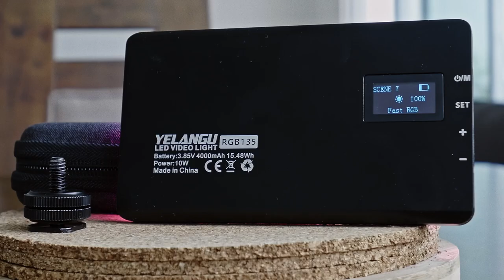YELANGU RGB135 Light & L4X AUTODOLLY | 2 items que te facilitan crear contenido.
Seguimos en los estudios de PonteGeek, esta vez te traigo 2 items que te ayudarán con la creacion de contenido.
La luz led RGB135 y el auto-dolly Wolf Lightsaber L4X. Sin duda un par de aliados cuando estemos grabando.

¿Cuéntame como usarías estos items?

00:00 Inicio.
00:21 RGB135 Light.
01:15 Modos.
04:40 Autodolly L4X.
05:54 Funciones.
09:00 Conclusiones con Natz.